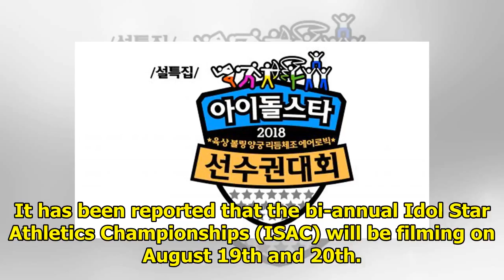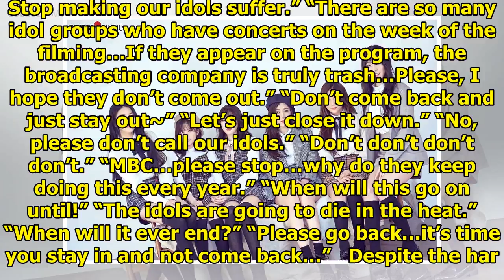News Of “2018 Idol Star Athletics Championships” Happening Again is Not Welcomed By Netizens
It has been reported that the bi-annual Idol Star Athletics Championships (ISAC) will be filming on ...